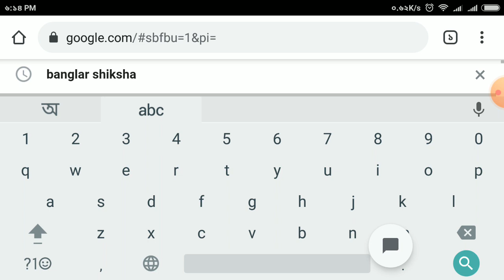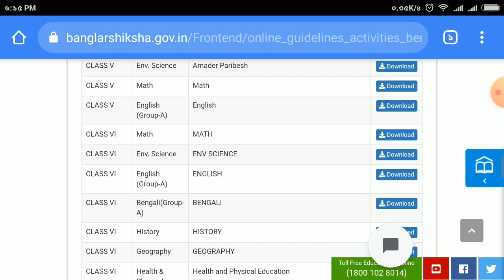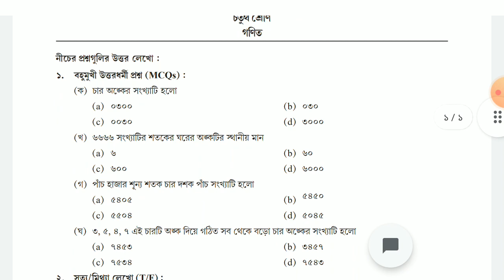Activity task download 2021 July in wbbse all students 💥2021 July new model activity task download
তোমরা যারা ভিডিওটি দেখছো অবশ্যই বন্ধুদের মাঝে শেয়ার করে দিতে ভুলো না । সেই সঙ্গে জানায় এই চ্যানেল থেকে প্রতিটা ক্লাসের প্রত্যেকটা বিষয়ের মডেল অ্যাক্টিভিটি সমাধান করে দেওয়া হবে । তাই, চ্যানেলটি সাবস্ক্রাই করে সাথে থেকো বন্ধুরা । ধন্যবাদ …